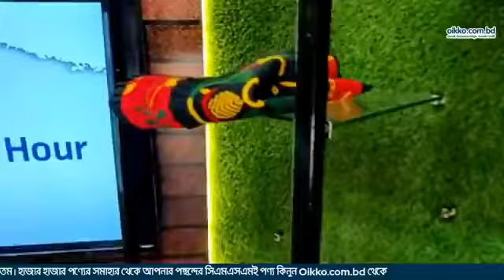ঐক্য অনলাইন লাইভ-হোম ডেকোর পণ্য-Oikko Online Shopping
আমাদের আজকের লাইভের পণ্য হলো-হোম ডেকোর পণ্য।

- তে চলছে প্রতি সপ্তাহের স্পেশাল আয়োজন " Thursday CMSME Hour ".
প্রতি বৃহস্পতিবার বিকাল  থেকে চোখ রাখুন ঐক্য অনলাইন শপিং - ফেসবুক পেজে।
আন্তর্জাতিক মানের সিএমএসএমই পণ্য সম্পর্কে জানুন, আলোকিত করুন নিজেকে দেশীয় পণ্যে।

Please Follow on the other Portals-